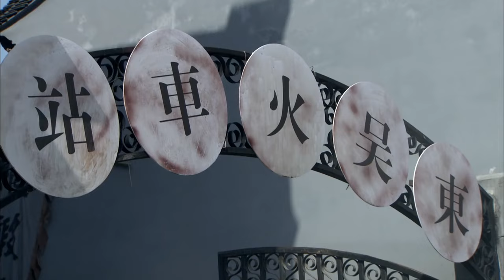【ENG SUB】特戰突擊隊15｜村民意外成為日軍試驗品，美女兵王潛入敵軍內部，和共軍裡應外合殲滅日軍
剧名（Drama Name）：【特战突击队 Chinese Drame】